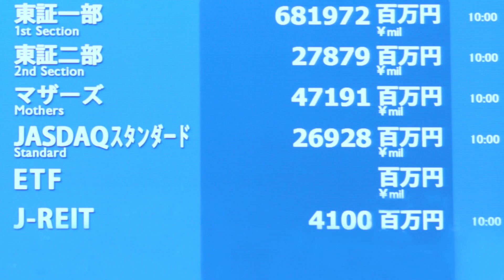【新規上場会社紹介】スローガン（2021/11/25上場）（9253）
【2021年11月25日新規上場】スローガン株式会社（9253）